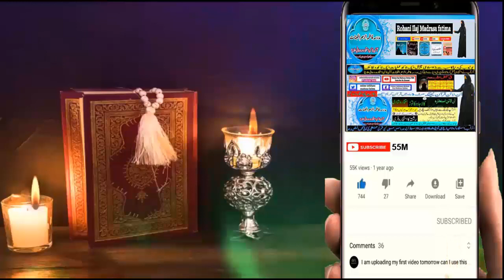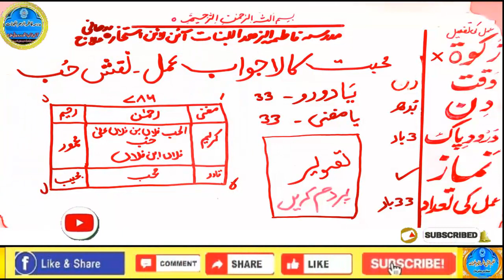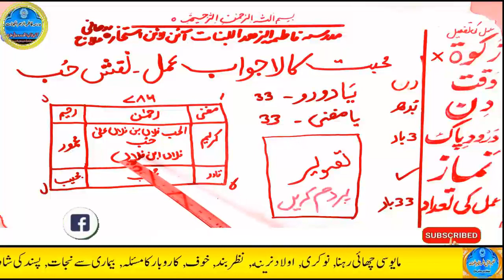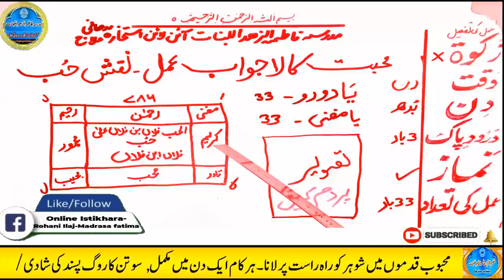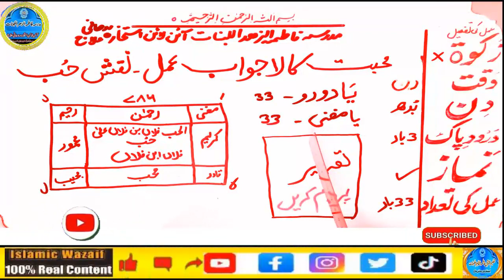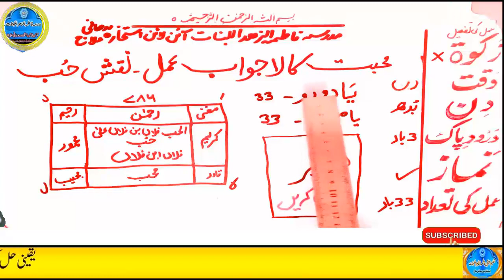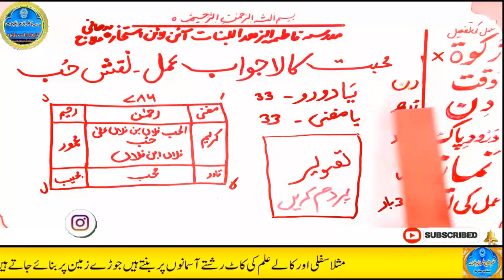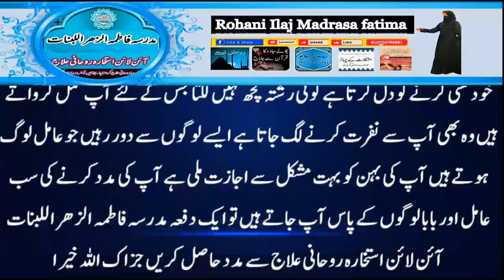mohabbat ka wazifa, wazifa for love, love marriage, mohabbat ka wazifa aag jesa, mohabbat ka taweez